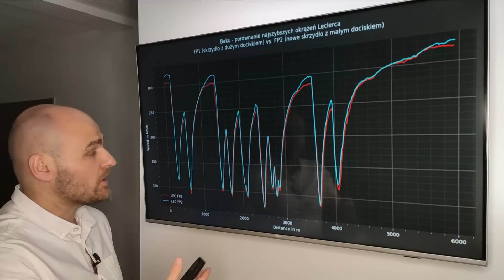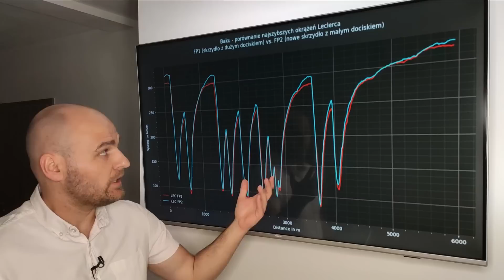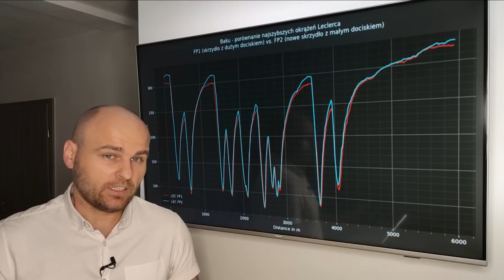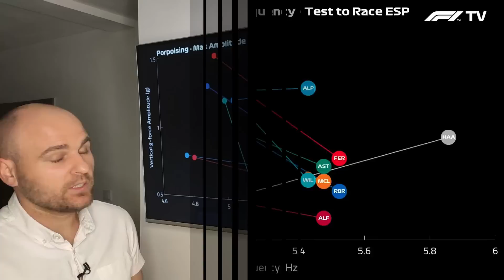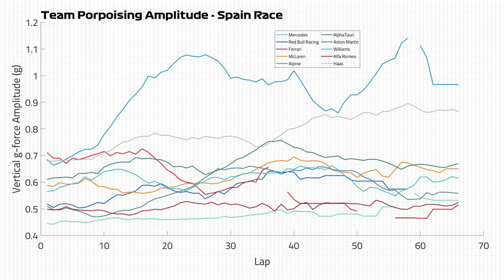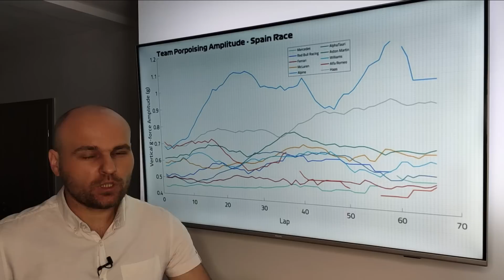Echa padoku #547 - Proste kontra zakręty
Długie proste i wolne zakręty - to ogromne wyzwanie jakie stawia przed inżynierami tor w Baku. Gdzie szukać optymalnego czasu okrążenia? Red Bull ponownie postawił na prędkość maksymalną i to nie wystarczyło...

- świetne źródło newsów ze świata F1
- najlepszy blog poświęcony F1 w Polsce